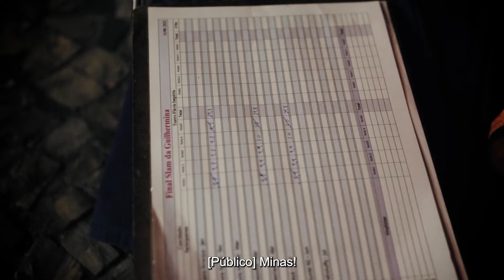Nicole Amaral, Reflexos | LEGENDADO (1ª rodada da final)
Final do ano de 2022. Mês agosto.
Vídeo COLAPSO
@ruidonada, @leonardo__souzza e @colapso_audiovisual

Reflexos
Somos o reflexo do nosso passado!
O mesmo reflexo dado pelo espelho trocado por terra.
O mesmo reflexo que o caixão polido tem quando acidentalmente alguém erra.
A gente fala tanto de ponto de vista sem perceber,
Que o que mais tem hoje em dia é o lado a mãe chora e o filho que não vê.

Pra eles tá certo eles não vivem nessa realidade,
Pegam os piores exemplo e transformam em verdade
Pra gente sempre sobra a dor, o luto e o choro.
Do que que adianta assinar lei áurea se vai abandonar todo mundo no morro?

Então perceba que no seu texto meritocrático, existem pequenas rasuras!
Rap era coisa de bandido surge um branco fazendo speedflow e ele se torna cultura?
A gente tá lutando por isso,
E por outros vários motivos que ninguém percebeu
Eu luto pela mina da rua debaixo que sumiu e mais ainda pela hipótese de que talvez morreu.

Enquanto isso,
Os boy falando em meio a um beat repetitivo que a vida é um porre.
Mas é sempre bom lembrar que ninguém aqui é João Grilo pra ter a sorte de voltar depois que morre.

De hype em hype minha alma grita, se tá ruim pra mim que não consigo me compreender imagina os bruxão que acha que poesia é só palavra bonita.
Eu cansei de falar sobre isso.

Tim Bernardes falou: vai ter Copa vai ter Carnaval, mas continua errado.
Nada é junto ou injusto se não há justiça de fato (dito e feito)

Dia 1 de dezembro de 2019, massacre onde a vítima leva a culpa...
Cês preferem jogar a margem no baile porque se fosse na faculdade até a sua meritocracia seria injusta.

Me revolta, os aspectos que trazem a sua tão justa democracia,
Ou cês acham que a gente não sabe, de cada B.O que o seu dinheiro calou na delegacia?

Homem de bem é o... aqui fora a morte montando o caos e os pela dentro do senado jogando baralho,
Com seres humanos.
Em todos os sentidos esses caras são amigos da onça, 15 pessoas morrem de fome no Brasil todo dia e você ainda chora só quando ouve Marília Mendonça?

Querido político, eu espero que você entenda, que é engraçado ver você declarando intervenção no morro mas esquecendo de declarar seu imposto de renda.

Eu não vou desperdiçar linha, não deixo nenhuma avulsa
Pra esses otário com complexo de Napoleão Bonaparte eu chego pique neve russa.

Eu... Que não sei um terço da história, o seu terço distorceu a história falada,
Eles dizem que mudarão o futuro mas  além de twitter na nossa história atual eu não vejo mais nada.
Então parem, com essa sua afrodescendencia branca me deixa enjoada!
Seus antepassados jogaram resto de carne na senzala e hoje vocês pagam pra comer feijoada (???).

Eles querem se vangloriar em cada um dos versos notáveis
Me ensinaram Rene Descartes mas suas ideias que são descartáveis.
Eu penso e existo, e acredito que a verdade se encontra em outros lugares, mas me contradigo porque no meu livro de história, tem um título, e não um capítulo sobre Zombie dos Palmares.

Eles dizem que sim, mas eu sei que não, na consciência negra seu vídeo do Morgan Freeman não apaga a existência da escravidão.

Mesmo que a gente viva, onde até a liberdade nos limita e nos corrói
Porque hoje em dia, de verdade como disse Projota há uns 10 anos na visão de um mendigo todo mundo é boy.

Eu poderia tá aqui representando legados e mandando algumas linhas dos racionais,
Mas eu não vou, eu vou expressar porque eu faço parte geração onde os filhos tão vivendo menos que os pais.
E dói, esse tempo perdido cada verdade presente na vida, a legião tinha mesmo que ser urbana porque se fosse rural antes da ascenção teria sido falida.
É que eu cansei de ver essa parte na história esquecida.
E se a cruz na qual Jesus tava sujeito hoje em dia tenha voltado como uma bala perdida?